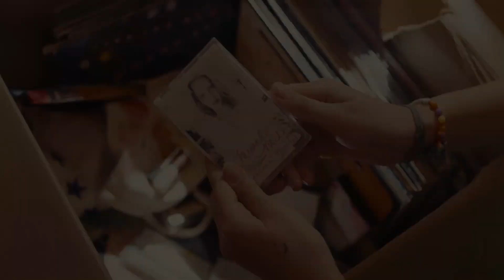Hollywood Stargirl _ Official Trailer